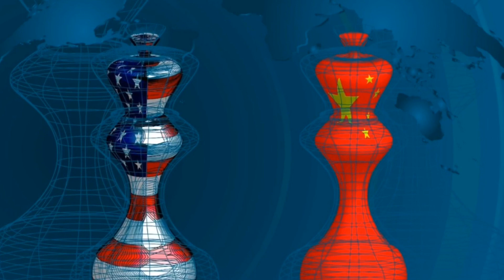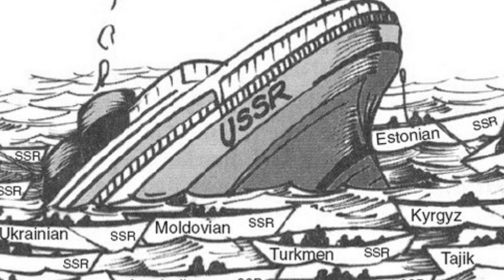AMERICA in RAZBOIUL RECE cu RUSIA. UNIUNEA SOVIETICA se PRABUSESTE. Cine a CASTIGAT?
Cine a iesit invingator din acest conflict?

descopera.ro
historia.ro